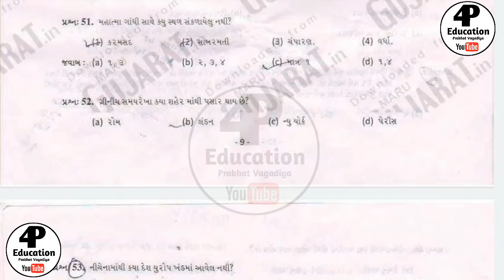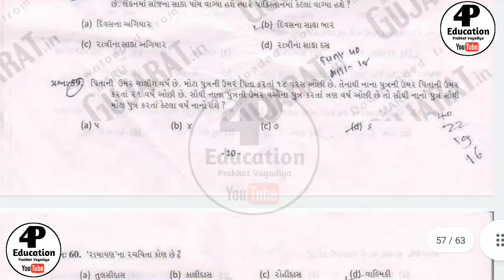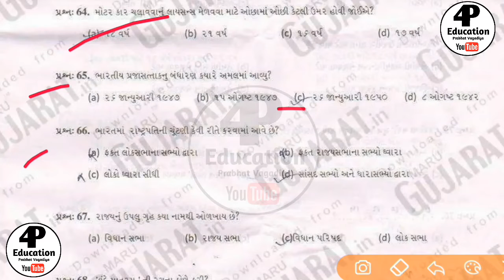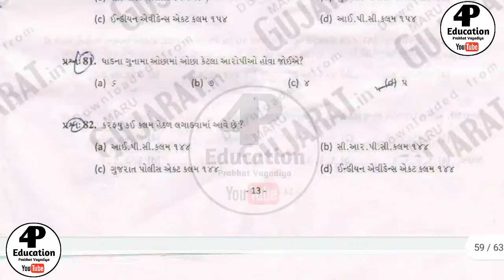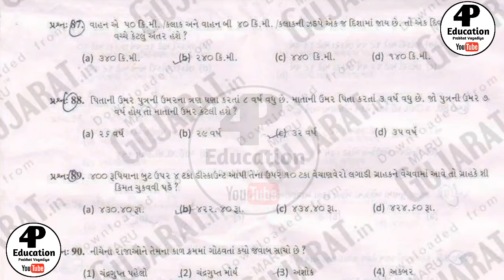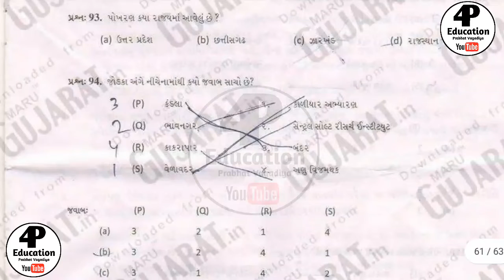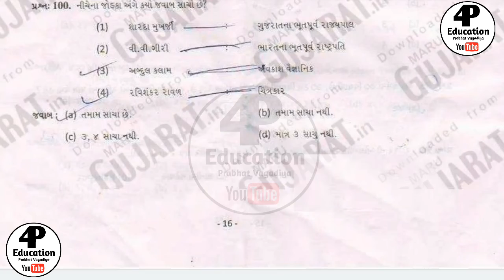પોલીસ કોન્ટેબલ 2012 લેવાયેલ પરિક્ષાનું પેઓર સોલ્યુશન //4P Education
police bharti||અગત્યની સૂચના||અતિ મહત્વનો નિર્ણય||4P Education

ઉમેદવારોના હિતમાં વધુ એક મહત્વનો નિર્ણય||police bharti 2022||4P Education

કોરોના નાં લીધે ઉમેદવારો ને તકલીફ નાં પડે તે હેતુ થઈ એક મહત્વ નો નિર્ણય લેવાયો.||police bharti

ટેલીગ્રામ ચેનલ ની લિંક :-